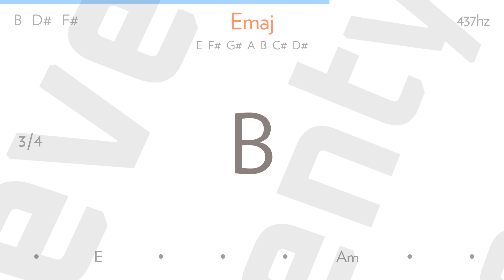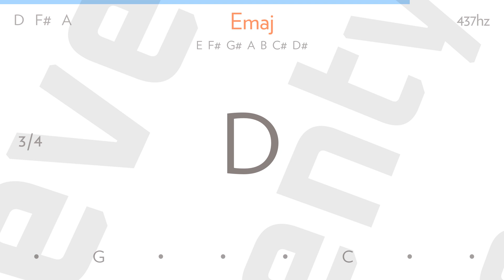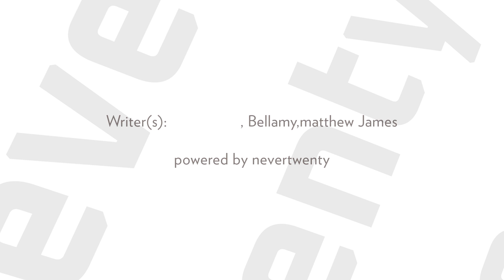unintended by MUSE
You could be my unintended
Choice to live my life extended
You could be the one I'll always love

You could be the one who listens
To my deepest inquisitions

I'll be there as soon as I can
But I'm busy mending broken
Pieces of the life I had before

First there was the one who challenged
All my dreams and all my balance
She could never be as good as you

You should be the one I'll always love

Before you
Ooh, ooh, ooh, ooh, ooh
Ooh, ooh

Writer(s): פודור צחי, Bellamy,matthew James